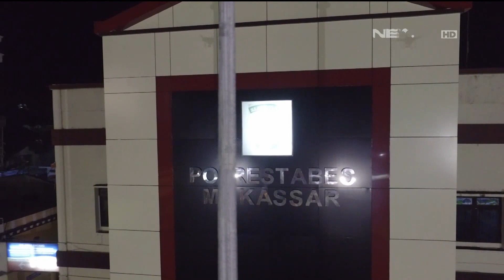Diamankan Petugas, PSK ini Menangis Histeris - 86